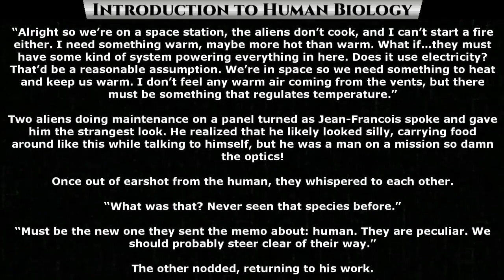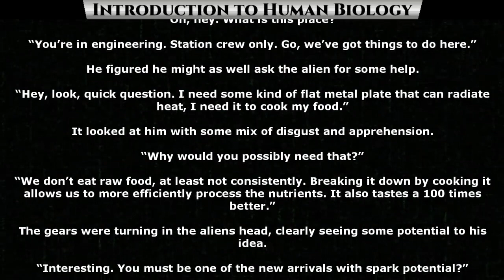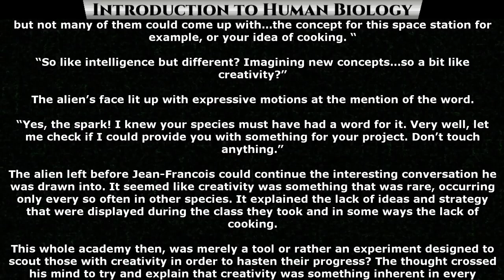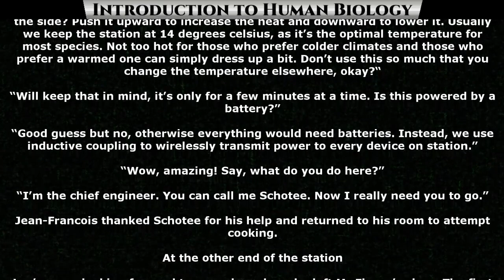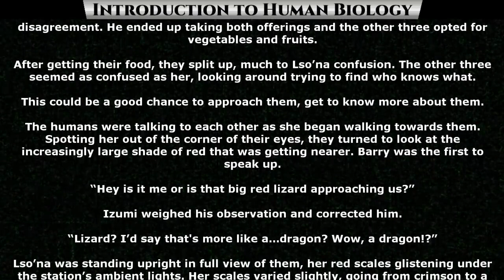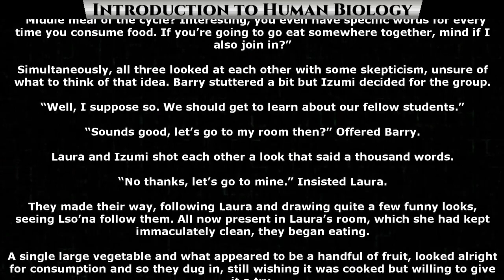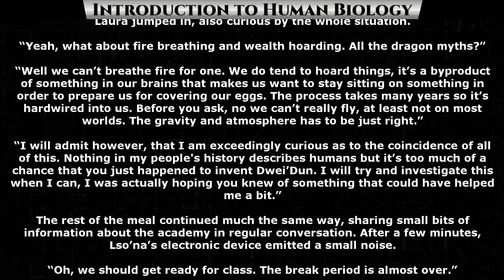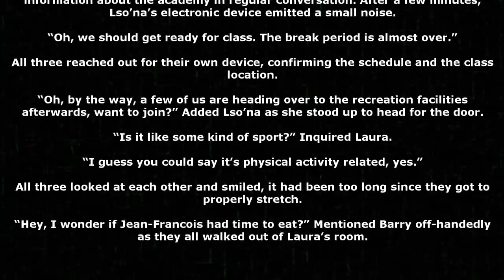Introduction to human biology Ch.5 of 10 | Science Fiction Audiobook